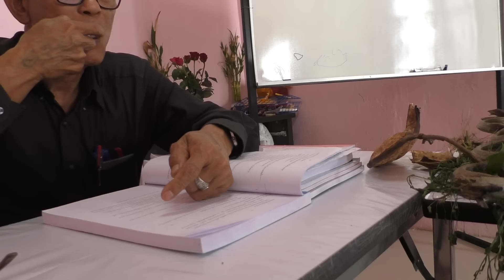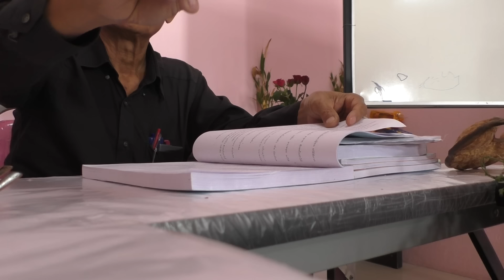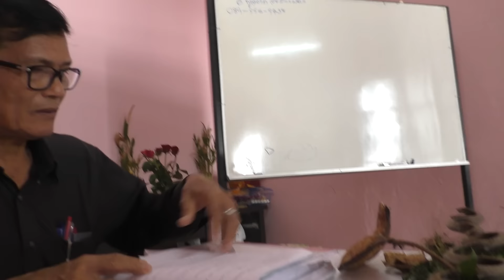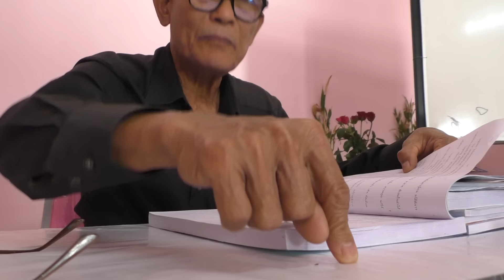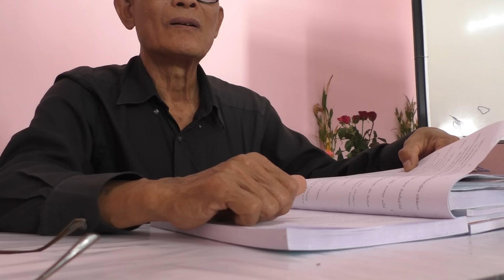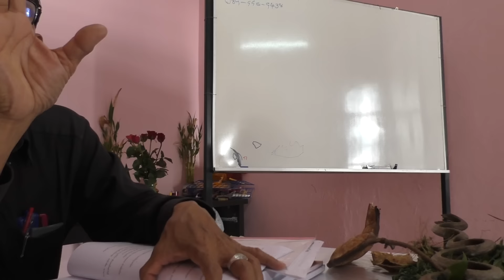ติวสอบ เภสัช ๖๐ รร.สิริภัจจ์ การแพทย์แผนไทย ตอน ๒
ติวสอบ เภสัช ๖๐ อ พูนลาภ ๒ โดย อ.ประสิทธิ์ คงทรัพย์ โรงเรียนสิริภัจจ์ การแพทย์แผนไทย / / โทร.087-1639644,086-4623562 ตรวจรักษา นวดบำบัด นวดจัดกระดูก เปิดสอนหลักสูตรแพทย์แผนไทย